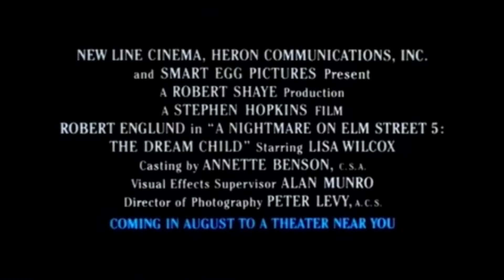A nightmare on elm street 5 trailer